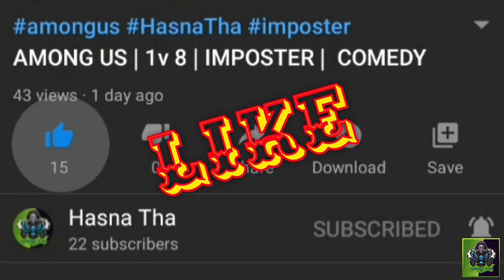Fastest Game Ever in AMONG US | IMPOSTOR |AMONG US #4 😋😋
Fastest Game ever in Among Us .
Everyone lefts the game because They were not getting the imposter .